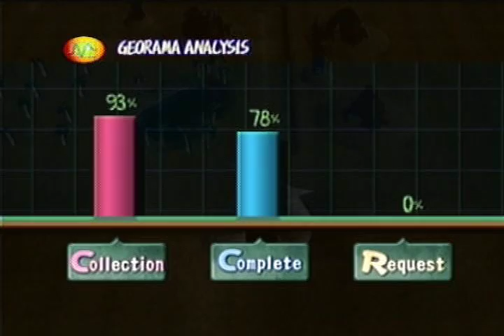Part-107-LP-Dark Cloud-Sun Gods are Smiling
Topic: Let's Play
Game: Dark Cloud
Publisher: Level 5
Console: Playstation 2
Commentator: Andrew L
Note: I always wanted to make a lets play. but time and technical issues held me back. but now I have some free time and a new Playstation 2 to muck around with. I have not played this game in a long time and now its time to pay my respects.. EVENTOO!!